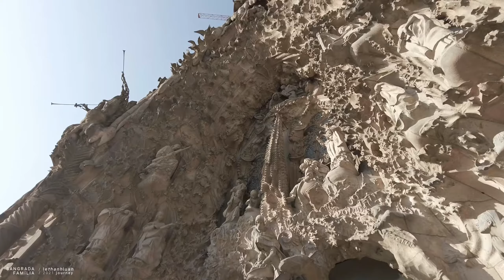Sagrada Família | 2021 journey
My first time at Sagrada Família, an incredible holy place in Barcelona, Spain, designed by architect Antoni Gaudí. People believe that he was God's architect.